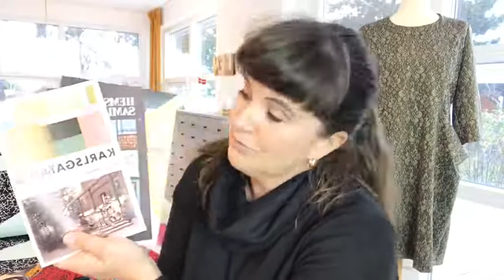Syskolen - fredagsdrømmerier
Så er det fredag - igjen! Forstår ikke at tiden går så fort. Se hva jeg fikk med meg hjem fra Rikstäcket’s årsmøte i Västerås.

Syskolen - blog med gratis video sykurs. og tips og triks for nybegynneren såvel som den øvede.

Dette er en blog der du kan lære  mange forskjellige syteknikker. Du vil også lære om symaskinen, overlocken, coverlocken og hvordan du kan arbeide med  broderisoftware. Her finner du informasjon om symaskinsnåler, sytråd og stoff. Syskolen vil gi deg svar på dine spørsmål ved hjelp gratis syvideokurs og gode bildegallerier med forklarende tekst.